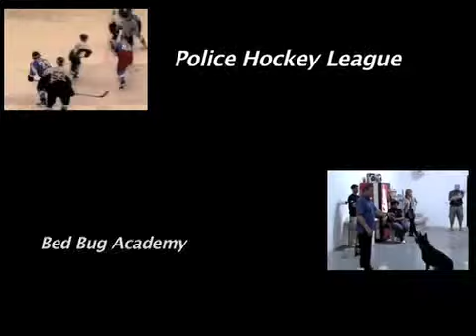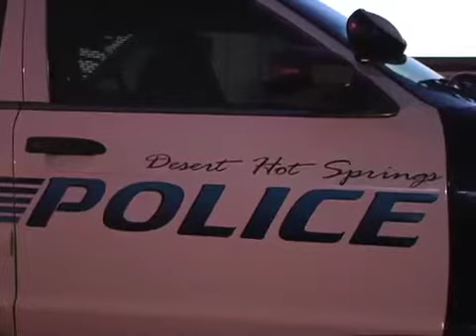Falco K9 Academy - December Monthly Newsletter 2010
This is our Falco K9 Academy Newsletter for December 2010.  It features our Bed Bug Detection Dog Academy, Desert Hot Springs Police Department, The Vintage Club Security and all the new faces at Falco K9 Academy.